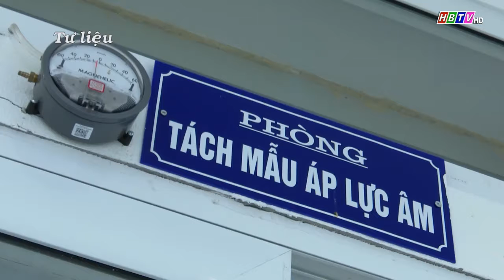Tình hình dịch Covid-19 trên địa bàn tỉnh Hòa Bình ngày 14/5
Tình hình dịch Covid-19 trên địa bàn tỉnh Hòa Bình ngày 14/5. Thời sự Hòa Bình 14/5/2021